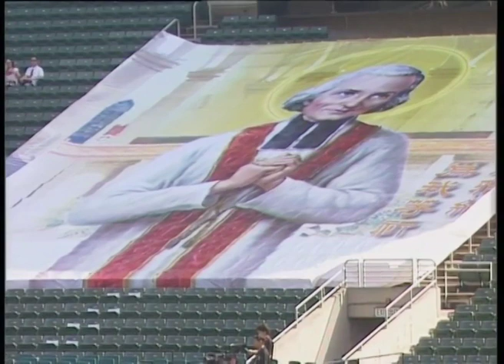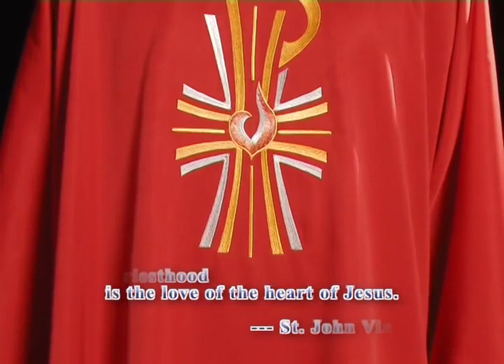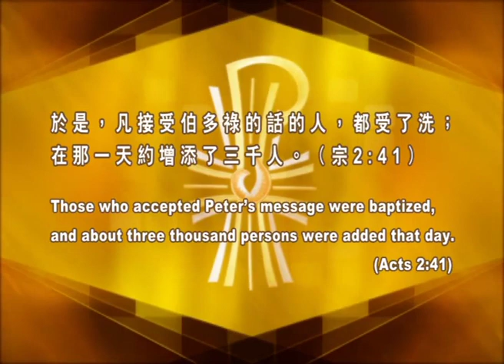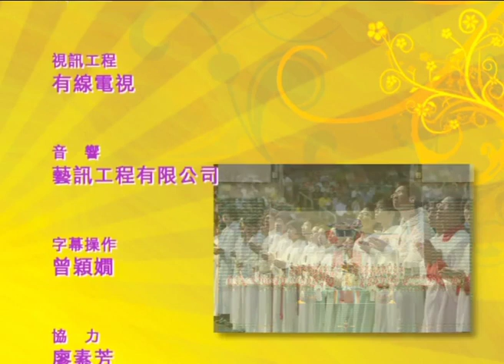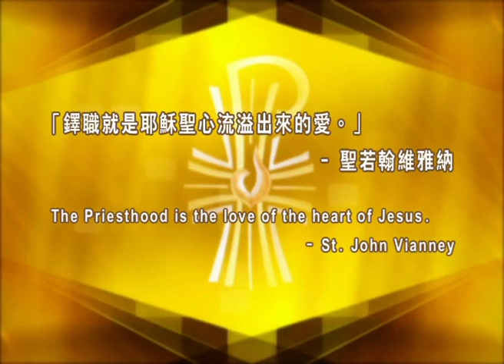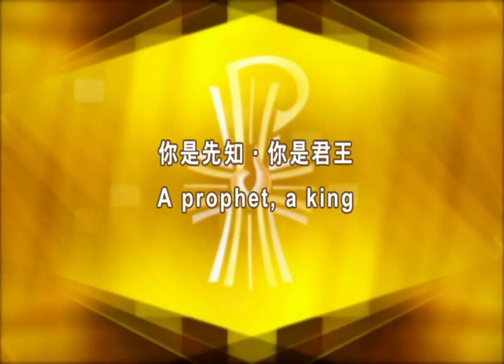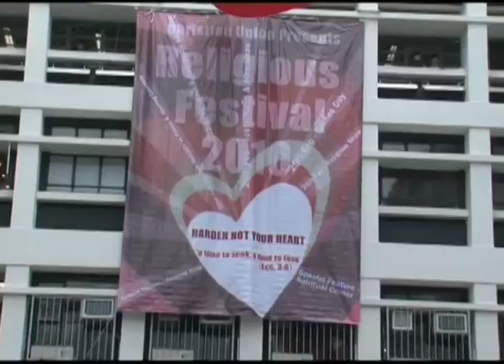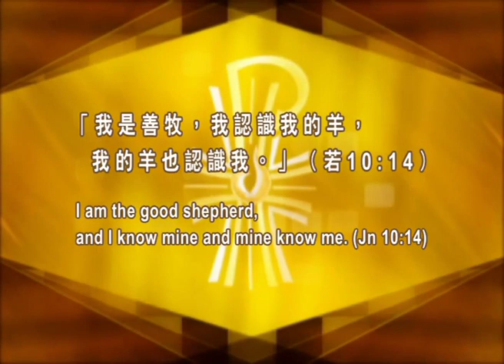天主教香港教區2010傳教節慶典